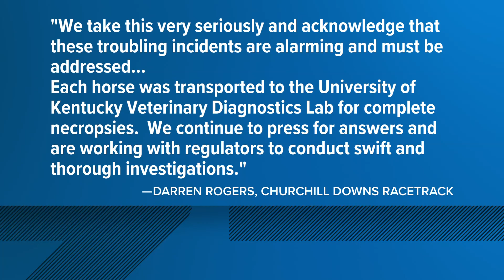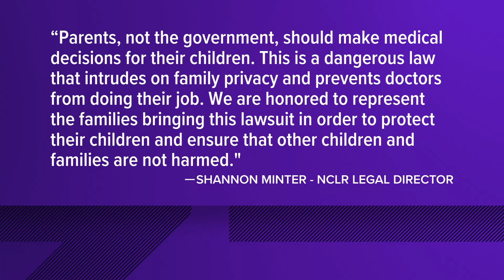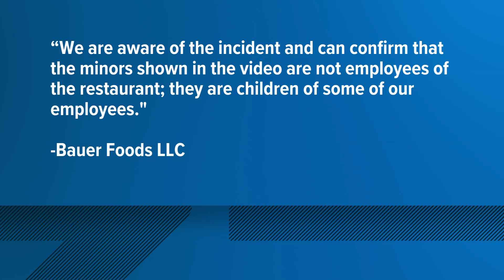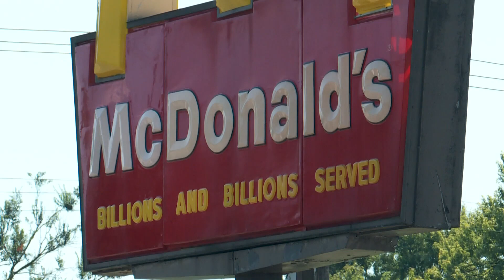WHAS11 Top Stories: Wednesday, May 3, 2023